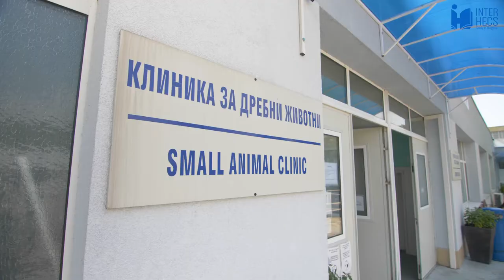First year Veterinary Medicine at Trakia University | Subjects, Exams, Tips | Study in Bulgaria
A Veterinary Medicine student shares information about the subjects and exams in first year at Trakia University in Stara Zagora, Bulgaria. Apply now for university admission in Bulgaria

0:00 Introduction
0:25 Lectures vs. practicals
2:42 Genetics
3:53 Zoology
5:22 Ecology
5:37 Medical Chemistry
6:30 Cytology, Histology and Embryology
7:18 Anatomy
8:26 Latin
9:00 Bulgarian language
10:13 History of Veterinary Medicine
11:17 Physical Education
12:36 Botany, Biophysics and Animal Husbandry
13:18 Free time
13:57 The hardest subjects and tips for them
15:49 The grading system
16:54 General tips